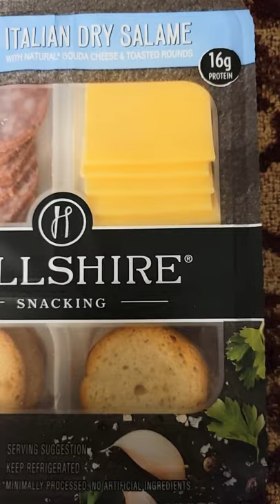Hillshire Italian Snack